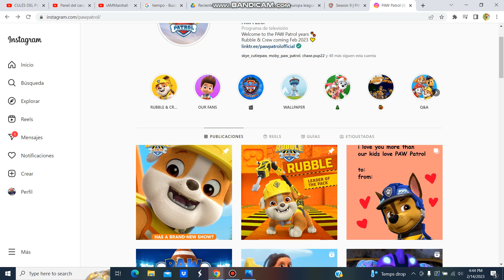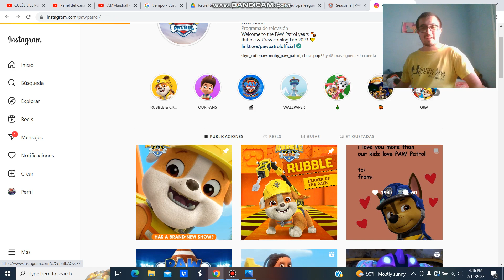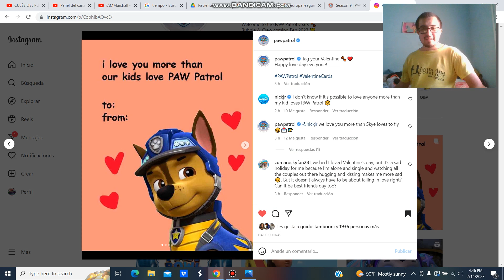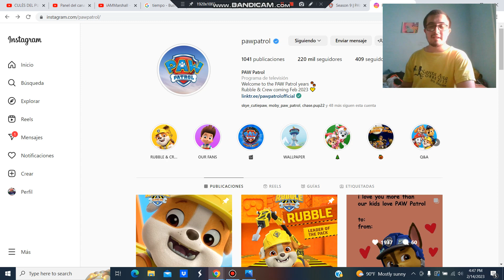PAW PATROL Y SAN VALENTIN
HOY LES TRAIGO UN NUEVO VIDEO HABLANDO Y OPINANDO SOBRE LOS POSTEOS DE PAW PATROL SOBRE SAN VALENTIN :3